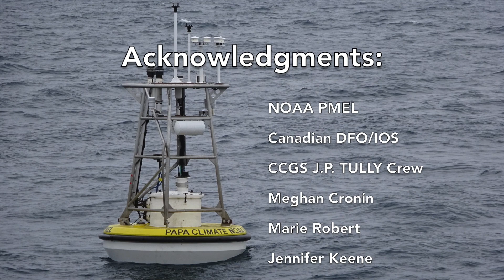NOAA Ocean Station Papa Buoy Deployment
Deploying the NOAA Ocean Climate Station buoy Papa (PA009) on June 15, 2015 from the Canadian Coast Guard Ship John P. Tully.  Station Papa (50°N, 145°W) is one of the oldest oceanic time series and a critical site in the global network of OceanSITES time series reference stations.